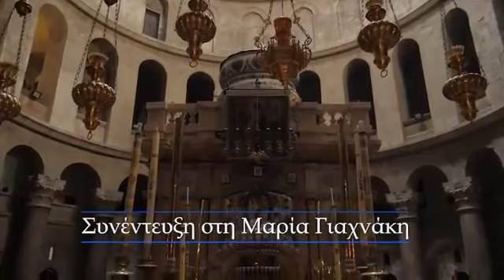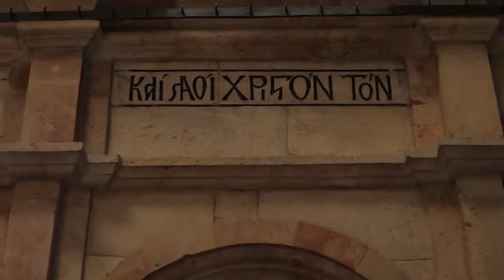Φύλακας Πανάγιου Τάφου, Μοναχός Θεόδουλος, μιλά για το Άγιον Φως και για τους αιρετικούς